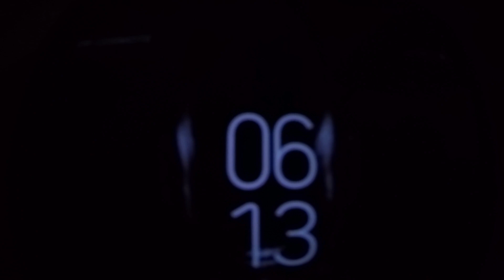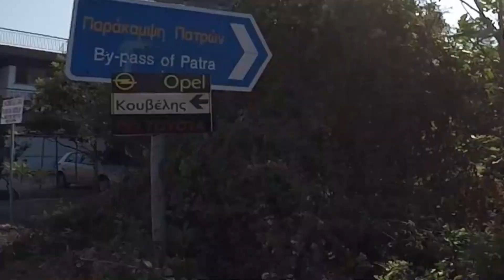Panachaiko Paragliding XC (wannabe) part1/2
11 Σεπτεμβριου , Αθήνα-Πατρα για πτήση στο Παναχαϊκό και επιστροφή Αθήνα .
Πρώτη μου φορά από εκεί, πάτωσα σχετικά άμεσα όποτε δεν έχει και πολυ κρος καουντρι! αναγνωριστική  για την επομενη :P
Τα μερσι μου στον φίλο Γιώργο Μάρκο (ακα  τζι Εμ  )

September 11th , Athens-Patras to fly from Panachaiko mountain and return to Athens. First time from there, I landed relatively fast so it is a minil XC.
Many thanks to my friend George Markos ,also known as GM

Στιγμιότυπα - Highlights
0:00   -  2:00 πηγαίνοντας στα ΚΤΕΛ - To the bus station
2:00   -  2:50  φτάνοντας πατρα - arriving patra
2:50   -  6:00 δρόμος προς τη απογείωση - road to the take off spot
              8:35 η πτήση - the flight